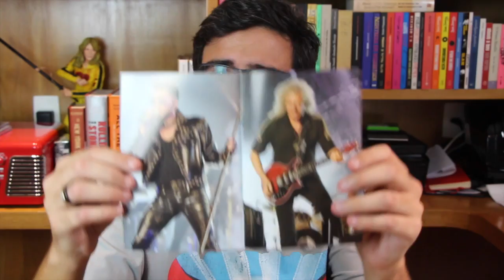O novo disco do Guns n’ Roses (?!?) e outras notícias da música | Alta Fidelidade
RICHARD FORTUS DIZ QUE GUNS N’ ROSES PODE LANÇAR DISCO DE INÉDITAS

ROGER WATERS CRITICA THOM YORKE POR SHOW DO RADIOHEAD EM ISRAEL

LIAM GALLAGHER E COLDPLAY SE APRESENTAM JUNTOS EM SHOW BENEFICENTE EM MANCHESTER

RESENHA DO BLU-RAY: “LIVE IN JAPAN” - QUEEN + ADAM LAMBERT

FESTIVAL ROCK AM RING, NA ALEMANHA, É EVACUADO POR “POSSÍVEL AMEAÇA TERRORISTA”

U2 ANUNCIA SHOW EM SÃO PAULO COM ABERTURA DE NOEL GALLAGHER

“SGT. PEPPER’S”, DOS BEATLES, RETORNA ÀS PARADAS DE SUCESSO